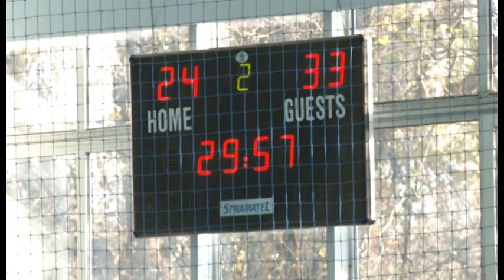Матч чемпіонату України з гандболу | Новини | 8.12.2020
У чемпіонаті України з гандболу відбулись матчі десятого туру. Запорізька «Академія гандболу» згідно календарного розкладу п’ятого грудня провела зустріч на домашній арені із віце-чемпіонами країни – гравцями гандбольного клубу «Донбас», котрий останні роки теж базується у Запоріжжі.